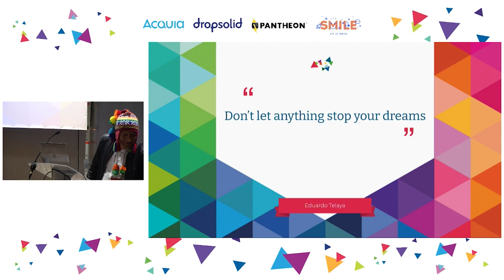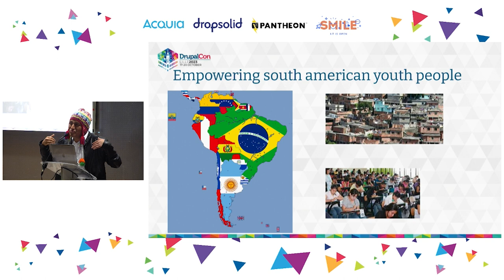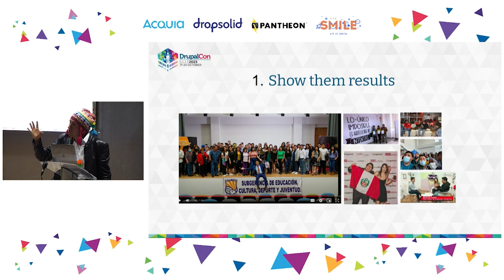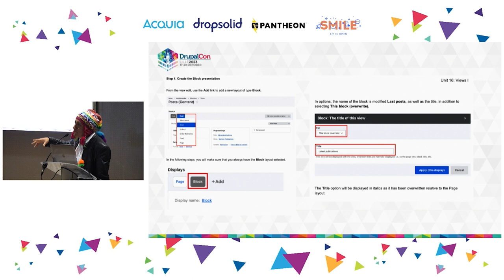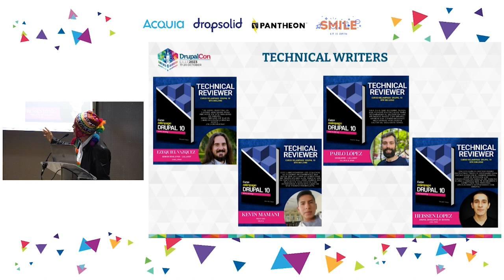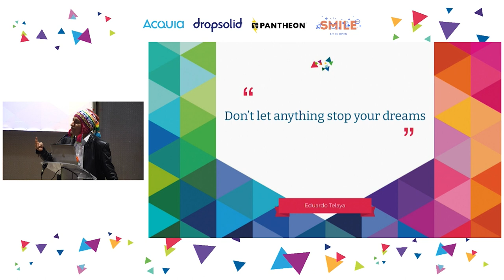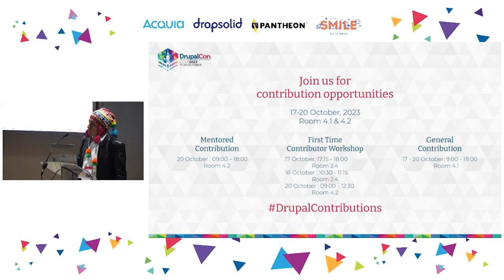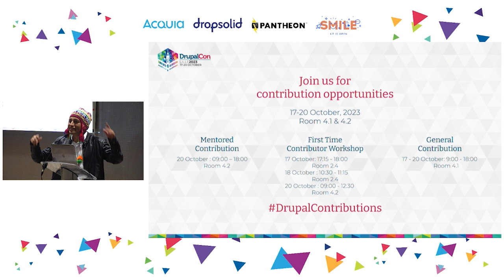OPEN WEB COMMUNITY - How to learn Drupal 10 site building in a month?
Learning a CMS shouldn't be hard or a long period of hours to learn new technology. What if I tell you that I have proved the hypothesis of learning Drupal site building in less than a month?